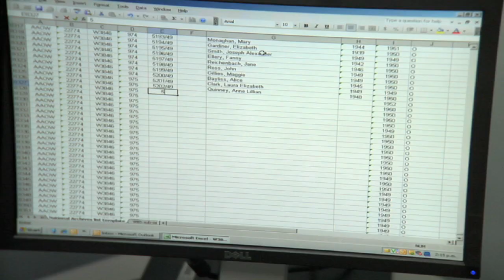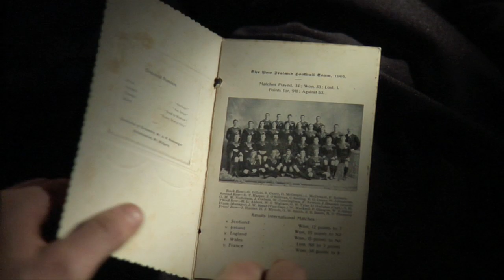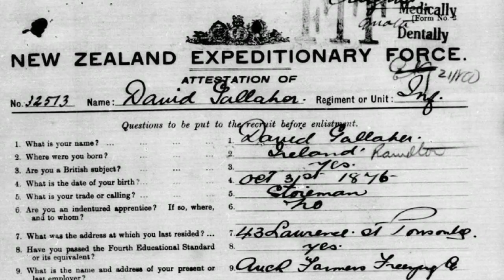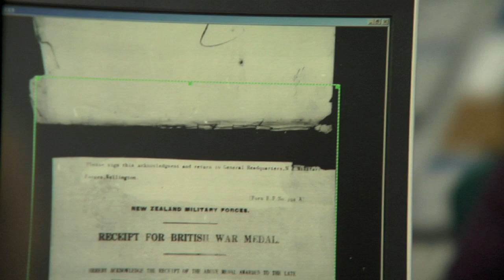About Archives New Zealand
Short film about Archives New Zealand, its collections and how the Governments Archives are being used by researchers and the public.
Shot in 1080i digital video